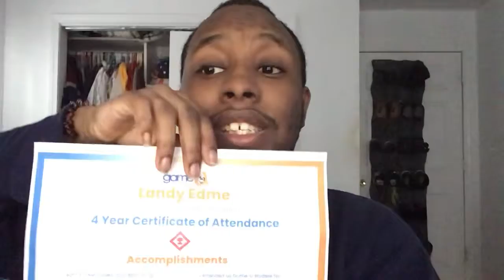Very Important Great News For A Day For A Change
Little Short Announcement For A Day

Not A Big One

Winter Olympic Games Is Coming On Thursday On NBC

Super Bowl On NFL Is Coming On Next Sunday But First The Semi Final On Sunday Question Is Who Will Make It To The Finals At The Super Bowl Who Know Gotta Be It’s Gotta Be A Great Game 🏈

February Will Be Coming On Tuesday

Have A Great Winter Day Everyone